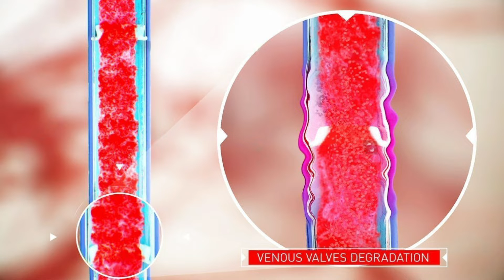Non-Surgical Varicocele Treatment | Embolization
Varicocele embolization is essentially closing off dysfunctional veins of the scrotum to allow normal veins to take over blood flow. The procedure has several positive attributes in convenience, including:
It takes about an hour to complete.
It is done on an outpatient basis by an interventional radiologist.
It involves only a small prick, so there is no incision, no scar, and a reduced risk of post-procedure complications.
The recovery time is typically 2 days, with patients generally able to resume sex in just 1 – 2 weeks.
Pain from varicocele is often relieved immediately.